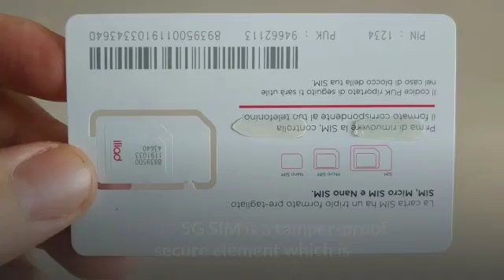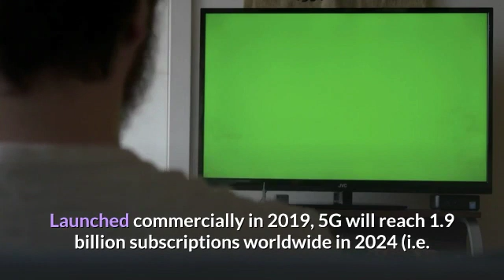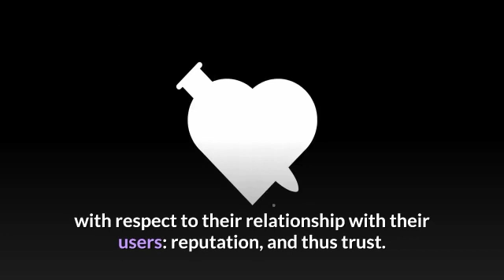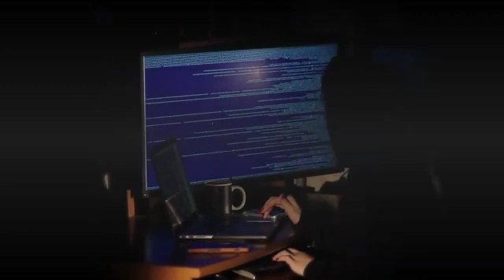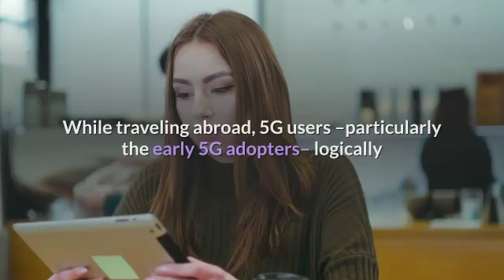Understanding what a 5G SIM is and its benefits. Definition of a 5G SIM. 5g sim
Understanding what a 5G SIM is and its benefits

Definition of a 5G SIM

5G SIM 5G SIM is a tamper-proof secure element which is the only solution allowed to secure 5G network access. It has been specified by the 5G standardization body ETSI-3GPP in Release 15 UICC specifications (UICC: Universal Integrated Circuit Card, better known as a SIM).

It aims at directly addressing the key 5G attributes: enhanced mobile broadband, massive IoT, critical communications. Launched commercially in 2019, 5G will reach 1.9 billion subscriptions worldwide in 2024 (i.e. 20% of all mobile subscriptions), making it the fastest generation ever to be rolled out on a global scale.

A 5G SIM encompasses all form factors available (removable SIM, M2M SIM, 5G eSIM).

Challenges for 5G operators
In order to help to deliver the full 5G promise to enterprises and users, trust is increasingly perceived as a pervasive transversal factor to be added to a mandatory trust-by-design virtualized 5G architecture.

But a certain number of legal and security concerns arise:

User privacy management is nowadays increasingly seen as crucial in a digitalized society. This reality hurts mobile operators in the thing most dear to them with respect to their relationship with their users: reputation, and thus trust. In particular, mobile subscriber identity is at stake (i.e. International Mobile Subscriber Identity, aka IMSI, used to identify the user of a mobile network and a unique identification associated with all mobile networks): thanks to IMSI catcher equipment, IMSIs can be easily misused to locate, trace individuals and collect data.
→ Definition: An IMSI catcher (or Stingray) is an intrusive piece of technology, that acts as a false base station, able to locate and track all mobile phones that are switched on in a certain area. It does this by ‘pretending’ to be a mobile phone tower - tricking your phone into connecting to the IMSI catcher, and then revealing your personal details without your knowledge. Source: Privacy International
The full anonymization of the end-to-end subscriber identity is required (i.e. from mobile equipment to core network): it can be imposed on mobile operators by stringent regulations (e.g. GDPR, ePrivacy Regulation) or implemented by mobile operators as part of their own security policy or strategy.

Current mobile security architectures mainly rely on the secrecy of mobile operators’ network authentication elements (i.e. the operator’s network access authentication algorithm and long term secret-key credentials used for mutual authentication of users onto their mobile networks). Such information can be unexpectedly exposed via hacking attacks (e.g. by state intelligence agencies or other actors) or accidental breaches during exchanges between the mobile operators and their providers. This vulnerability can sometimes lead to communication spying, SIM cloning and other unwanted activities. Should the mobile operator believe that this sensitive data is compromised or suspected of being compromised, it can be forced to change its network authentication algorithm and/or physically replace end-users’ SIM cards. Such actions are damaging to the user experience, they result in SIM card renewal costs, and eventually lead to loss of trust and reputation of the mobile operator. Hence mobile operators must be able to maintain a cyber-resilient environment in case of attack by restoring a trusted security level over the entire SIM lifecycle.
Then 5G roaming is on the agenda too.

While traveling abroad, 5G users –particularly the early 5G adopters– logically expect to continue to roam on other 5G networks. They would not understand that while roaming they could be connected to a 3G or 4G network, thus losing the 5G enhanced mobile experience. Mobile operators must be able to ensure that their roaming policy across 5G / 4G and 3G is correctly applied in any country.